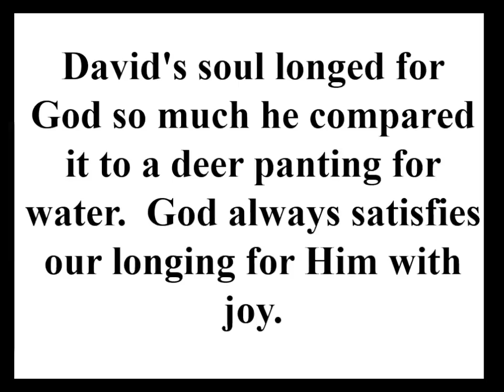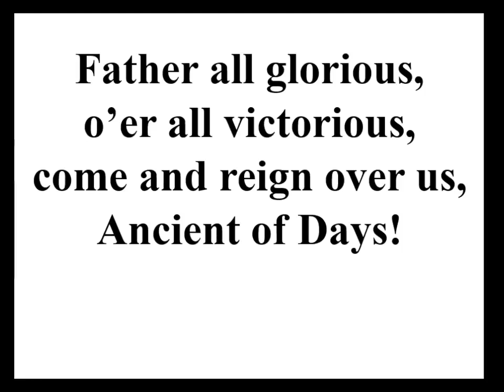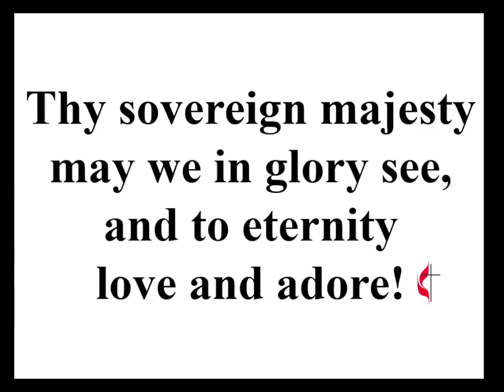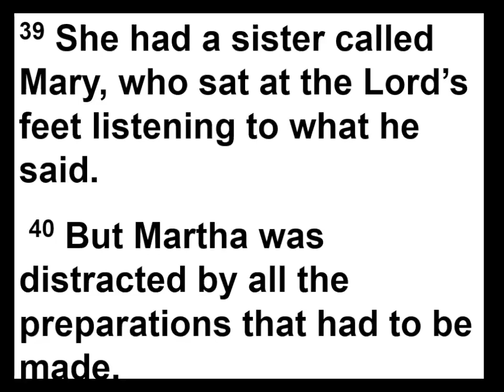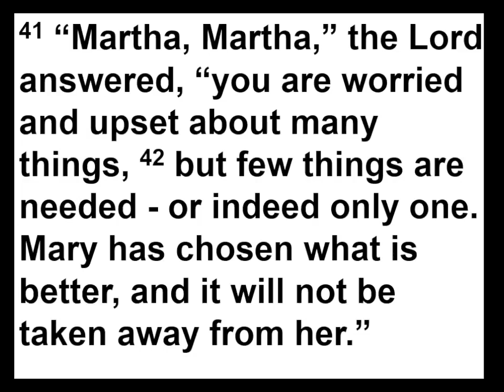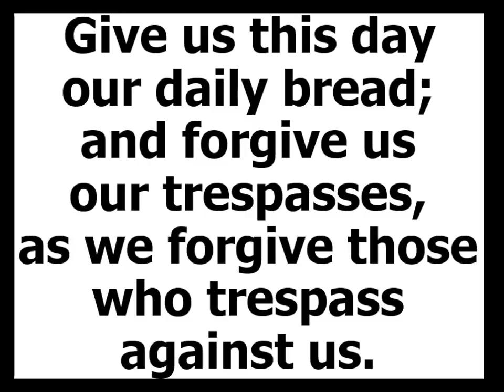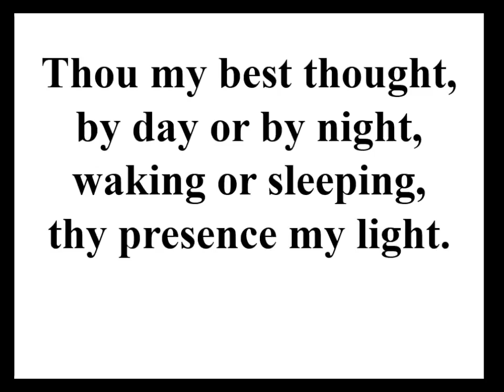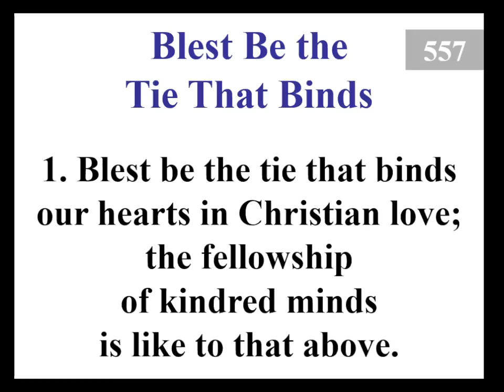July 28 2024 Worship Service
This is the July 28, 2024, worship service at Calvary United Methodist Church in Ames, Iowa. The guest preacher is the Reverend Gary Hoyt.